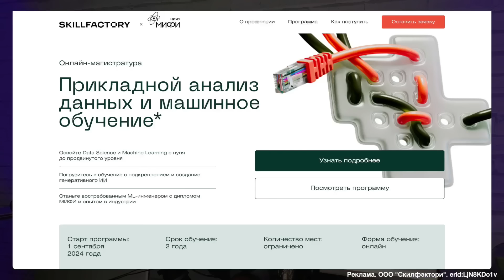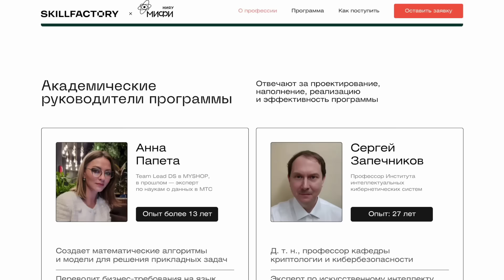Владимир Лепехин. ОСОЗНАЕТ ЛИ ПРАВЯЩИЙ КЛАСС И ЕГО ПОЛИТБЮРО СИТУАЦИЮ?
Владимир Лепехин на канале "Павел Иванов" сказал, что формируется кризис. Кто ответственные? Интервью каналу "Александр Бобылев и Народ", ведущий Александр Бобылев. Часть 1.